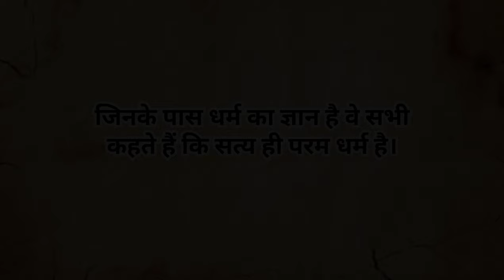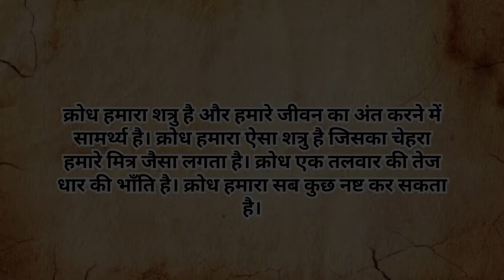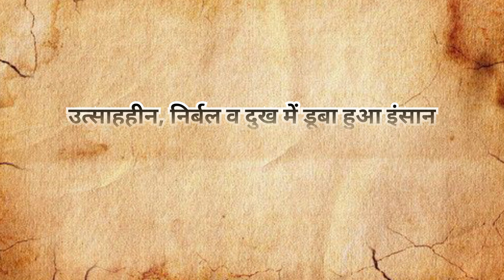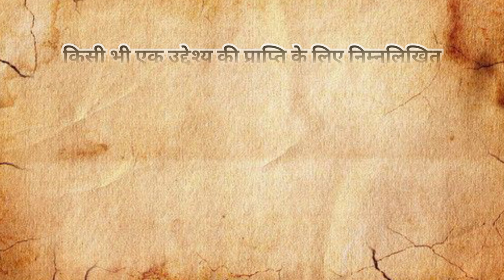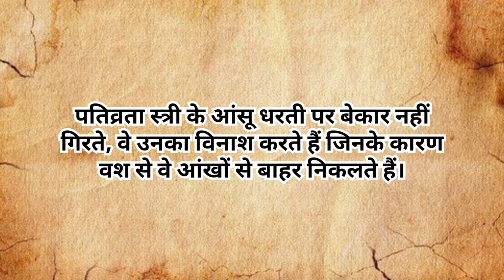देखिए कहीं आपका सर्वनाश निकट तो नही।। गोस्वामी तुलसीदास जी के अनमोल विचार और शिक्षाएं।।quotes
"जीवन में आगे बढ़ने के लिए अब से नहीं, अभी से शुरू करें! अपनी राह पर सफ़र करते हुए अपनी उन्नति का संग्रह बढ़ाने के लिए हमारे मोटिवेशन और उद्धरण चैनल का स्वागत है। यहाँ हम आपको प्रेरित करेंगे, आपकी सोच को बदलने में मदद करेंगे और आपको सफलता के रास्ते पर आगे बढ़ने के लिए प्रेरित करेंगे। आओ, हमारे साथ जुड़ें और सफलता की ओर बढ़ते जाएं।"

tulsidas ji
ramayan
ramayana
ram
ramayan live
ramayan song
full ramayan
full episode
sampurn ramayan
ramanand sagar ramayan
ramayan episode
ramanand sagar's ramayan
संपूर्ण hd रामायण
ramanand sagar
ramayan today episode
sri krishna
sai baba
motivational
shree ram
vrindavan
shorts
sadhan path
motivational video
सत्संग
hanuman
gyan ki batein
moral stories
geeta sar
satya vachan
tulsidas
tulsidas ka jivan parichay
रामचरितमानस
motivational speech
status
religion
aishorts
hinduism
bhagavadgita
vedanta
yoga
meditation
divineknowledge
sacredtexts
ancientwisdom
spirituality
vedicwisdom
sanatan
hindu
dharma
aireels
religious
sanskrit
story
shortsfeed
ytvideo
ytshorts
reels
sanskriti
sanatanisanskriti
aivideo
तुलसीदास जी के दोहे हिंदी मेंएल
तुलसीदास जी के दोहे अर्थ सहित
tulsidas ke dohe
तुलसीदास जी के दोहे
हजरत अली की 20 सुनहरी बातें जो आपकी पूरी जिंदगी बद
vedicscience
20 सुविचार जो आपकी जिंदगी बदल देंगे
20 सबक जो बदल देंगे आपकी जिंदगी
रामायण
रामचारितमानस की चौपाई
मन्दिर
shriramcharitmanas
sampoorn ramayan
tulsi man to ek hai
तुलसीदास का योगदान
तुलसीदास जी के विचार
गोस्वामी तुलसीदास और भक्ति
तुलसीदास की कविताएं
धरोहरी कवि
तुलसीदास जी के सुविचार
राम-भक्ति
तुलसीदास की उपनिषद
भक्ति मार्ग
गोस्वामी तुलसीदास का साधना
तुलसीदास और संत श्रीराम
रामायण का महत्व
तुलसीदास की रचनाएं
तुलसीदास का जीवन
गोस्वामी तुलसीदास के अनमोल विचार
mantra
भक्ति साहित्य
तुलसीदास जी के उपदेश
भविष्यवाणी और ज्योतिष
भगवान राम की कहानी
तुलसीदास के दोहे
तुलसीदास की भविष्यवाणी
गोस्वामी तुलसीदास
shree ram katha live
bhajan kiertan
bhagte bhajan
bhajan song
bhajan
shree ram katha
sadhu ram das
vairagya sanjivani
ved kya kahate hain
mahabharat mimansa
kabir amritwani
kabir ki amritwani
brahmcharya jivan
sant kaun
sant mahima
prakash prakash
parakh siddhant
kabir park sansthan
dharm aur majhab
kabir bijak
upnishad sourabh
shasvat jivan
eternal life
kalyan path
kabir darshan
jivan darpan
guru ji
abhilash saheb
sadguru abhilash saheb
previous year question paper 2023 || hindi unsolved paper || set (zk) || set no. 4 || class 12th ||
best channel for up board
up board
jai shree ram
life line
spread
hindi video songs
hindi story
hindi video
hindi blogs
vastu gyan
vastu tips
ayodhya dham
ayodhya mandir
hanuman status
कलयुग और हनुमान जी
tulsidas ki shaadi
tulsidas ki kahani
ancientphilosophy
ramcharitmanas
ramayan chaupai tulsidas
hanuman chalisa
goswami tulsidas
vedicculture
mythology
kalyug
guru
sanjeevattri motivgyan
ram nam jap ke fayde
ram nam japne ke labh
राम मंदिर अयोध्या
राम नाम जाप के लाभ
रामयान की कहानी
राम लला प्राण
राम लला की प्राण प्रतिष्ठा के आये ही चावल का क्या करे
राम मंंदिर से आये अक्षत का क्या करे
प्रेरणादायक कहानी
अध्यात्मिक ज्ञान
रामलला के प्राण प्रतिष्ठा में मिलने वाले अक्षत का क्या करे
कनिष्क भारती
क्यो भगवान से यह प्रार्थना करना ही ग़लत है
satyavachan
heart touching words
सत्यवचन
mindfulness
inspirational stories
कड़वे वचन
मीठे बोल
अनमोल खजाना
अनमोल मोती
सत्य वचन
शायरी
suvichar
ज्ञान होना चाहिए
motivational videos
सवेरा
सुबह
मंजिल
लक्ष्य
good thoughts
अनुभव
सुविचार
शुभ संदेश
good morning massage
अनमोल वचन
पूज्य संत श्री गौरव साहेब
bestpravachan
संक्रांति का मतलब
प्रभु नाम की महिमा || राम नाम जपने से क्या होता है ?
सतगुरु की कृपा
ssdn
shri anandpur
ruhani vishar
श्री आनंदपुर दरबार
enlightenment
anandpur ki aarti
आनंदपुर
anandpuri
gurumahraj
asuras
शुक्राचार्य की तपस्या
bhrigu wife
maharishi bhrigu
stories in hindi
कहानियाँ
karm fal
kalyug ke baad kya hoga
kaliyug
gita updesh
gita sar
gita saar
gita gyan
gita
geetasar
geeta updesh by krishna
geeta updesh